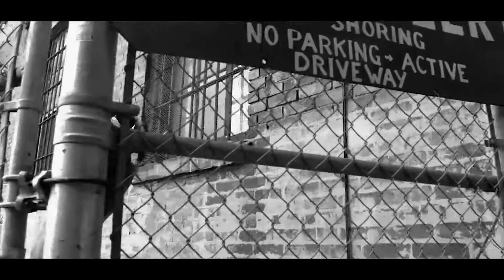*FREE* ASAP Rocky Type Beat - "Doja" | Type Beat 2022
🔴This beat is free for non-profit use only. For profit use you have to purchase beat

🔴(MUST CREDIT IN TITLE OR DESCRIPTION: Santa Cruz)

156 BPM | C(Minor)

ignore

asap rocky
a$ap rocky
l$d
praise the lord
everyday
fashion killa
freestyle
my mix
asap
asap mob
fuckin problems
asap ferg
rocky
a$ap
asap rocky hits
rap
praise the lord skepta